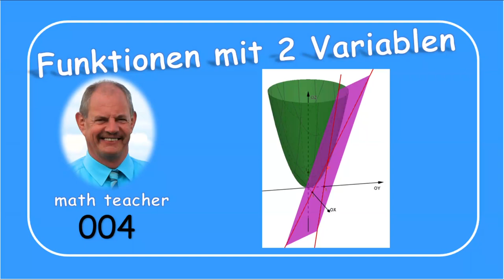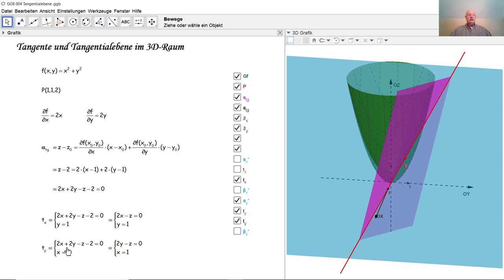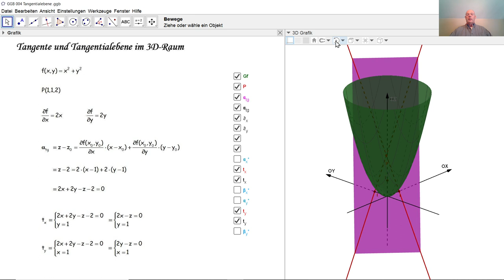Beispiel zu Funktion mit zwei Variablen 004